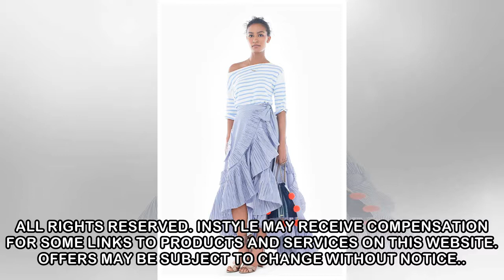This Spring Trend Is So Huge, J.Crew Created a Holiday Around It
InStyle.com Help & Information InStyle Digital INSTYLE.COM IS PART OF THE TIME INC. STYLE COLLECTION AND THE TIME INC. LIFESTYLE NETWORK.